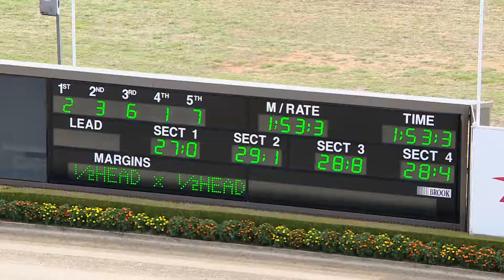TABCORP PK MENANGLE - 27/02/2018 - Race 4 - MACARTHUR SQUARE PACE